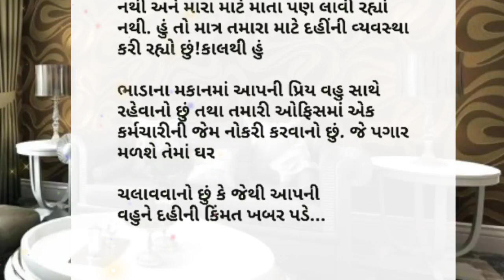દહીંની કિંમત - Gujarati Story - lessonable Story || moral Stories || Gujju Lover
Gujarati gyan
Gujarati motivation
Gujarati stories